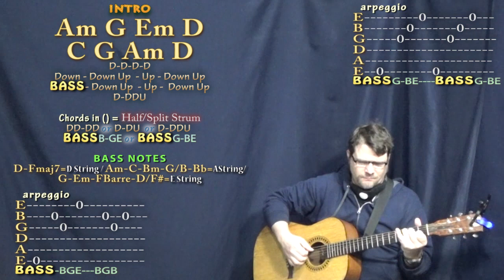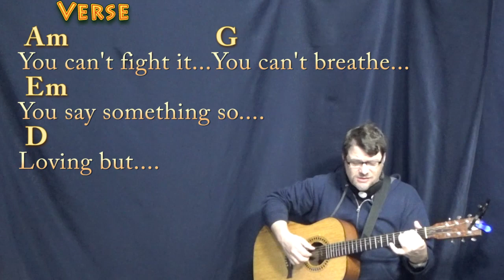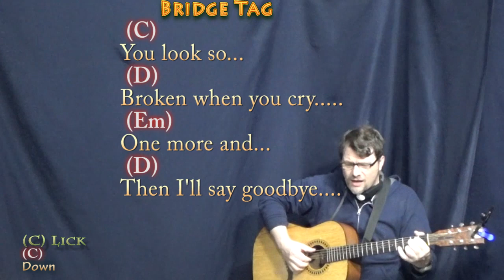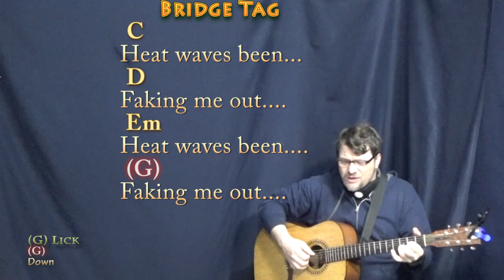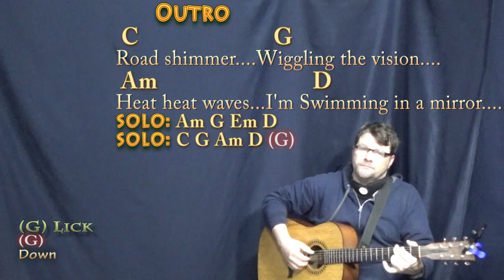Heat Waves (Glass Animals) Fingerstyle Guitar Cover Lesson in G with Chords/Lyrics